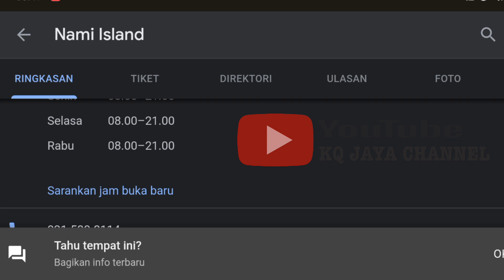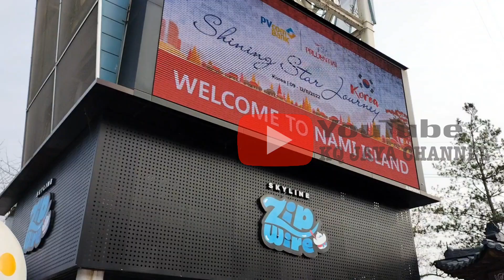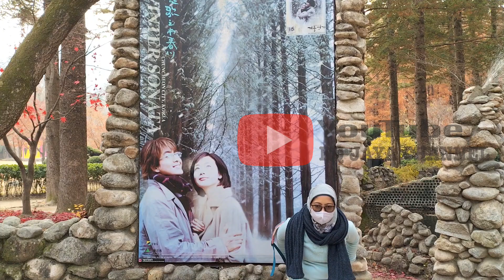Nami Island, Korea Selatan. tempat wisata viral di Korea Selatan,tempat syuting drakor winter sonata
Namiseom or Nami Island (Korean: 남이섬) is a half-moon shaped river island located in Chuncheon, Gangwon Province, South Korea, formed as the land around it was inundated by the rising water of the North Han River as the result of the construction of Cheongpyeong Dam in 1944.
The name of the island originates from General Nami, who died at the age of 28 after being falsely accused of treason during the reign of King Sejo, the seventh king of the Joseon Dynasty of Korea.Although his grave was not discovered, there were a pile of stones where his body was supposed to be buried. It was believed that if someone took even one stone from there, it would bring misfortune to their house. A tour company arranged the grave with soil and then developed Namiseom into an amusement park.
Namiseom is located 3.8 km (2.4 miles) from Gapyeong County, but belongs to Chuncheon in Gangwon Province. It is 430,000 m2 (0.17 square miles) in area and approximately 4 km (2.5 miles) in diameter.
Min Byeong-do bought the island in 1965, and after that, in 1966, when Gyeongchun Tourism Development Co., Ltd. was established, it began to be developed as a general resort. In April 2000, Gyeongchun Tourism Development changed its name to Nami Island Co., Ltd.

In 2002, the area around Nami Island became the filming stage for the Korean Broadcasting System TV drama Winter Sonata, and the number of Japanese tourists visiting Nami increased significantly
Namiseom is home to the Naminara Republic, a self-declared micronation described as "a tourist destination that advocates the concept of a nation."On 20 July 2018, a retired M48 Patton tank was received from the Republic of Korea Armed Forces.

source : wikipedia